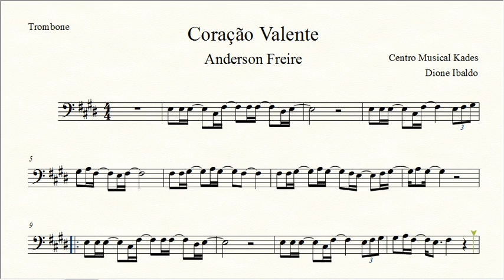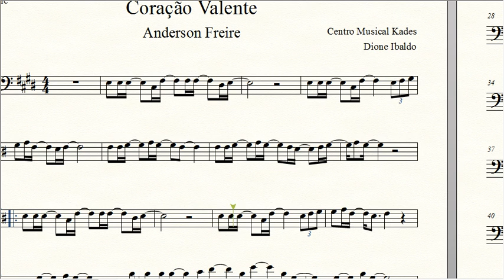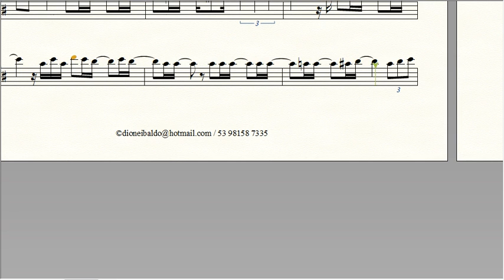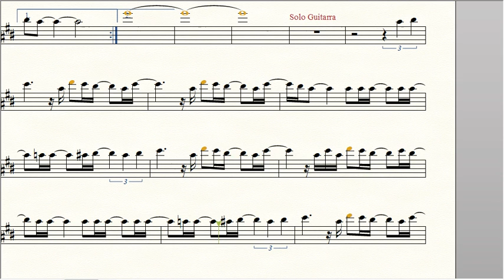Partitura CORAÇÃO VALENTE - Anderson Freire - Trombone